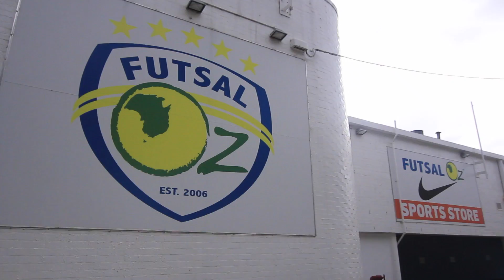Monthly Market Report with Greg Earney - edition 24